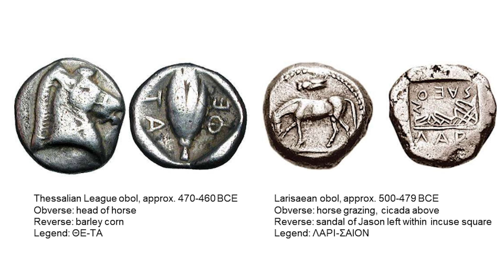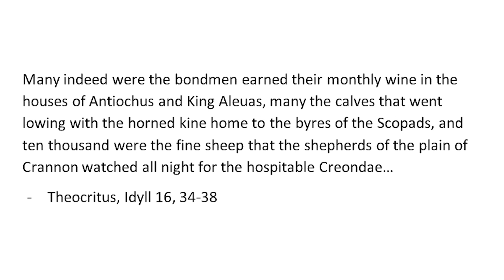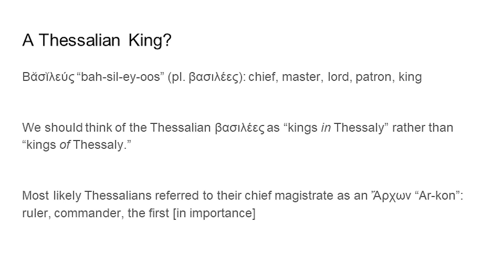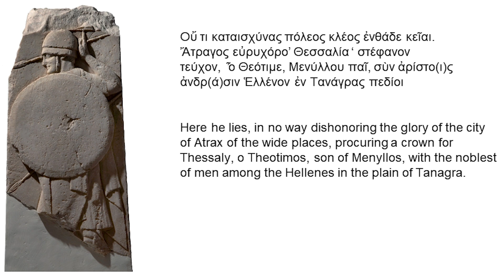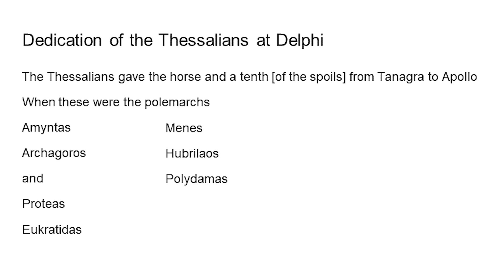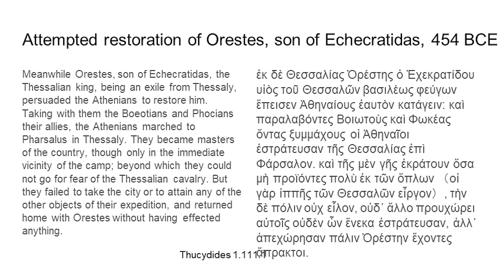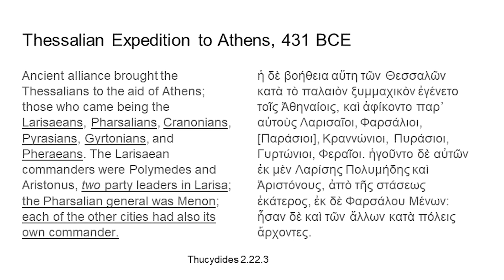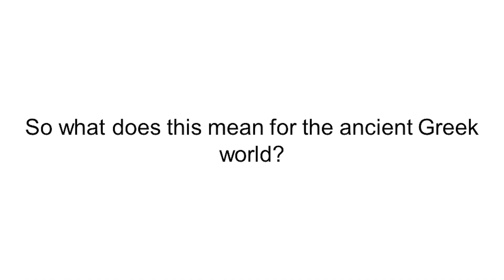"Grave Stele of Theotimos" History Lecture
For the first lecture of the spring semester, we welcome Dr. Taylor Gruman as he discusses ancient Thessaly. His lecture is titled, “The grave stele of Theotimos: Betrayal and Revolution in fifth-century Thessaly,” and he will be discussing material culture in Thessaly as well as political revolution.